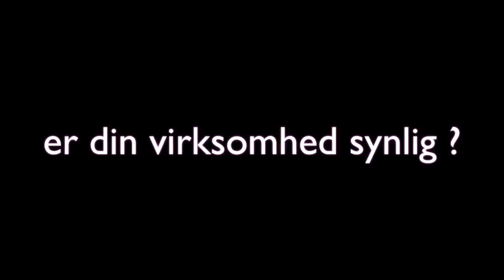Er din virksomhed synlig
Viral reklame